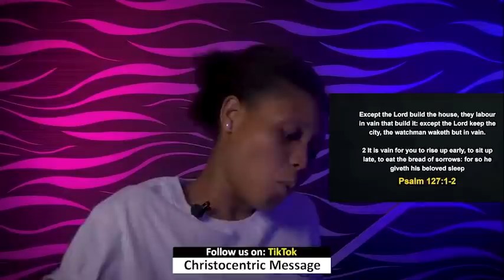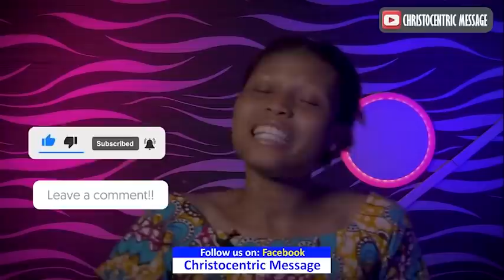FRIDAY Midnight Blessings, 8th April 2022 - Apostle Joshua Selman | Good Word Before You Sleep